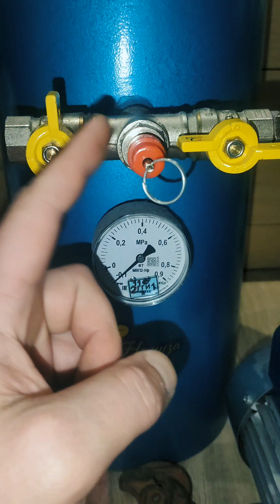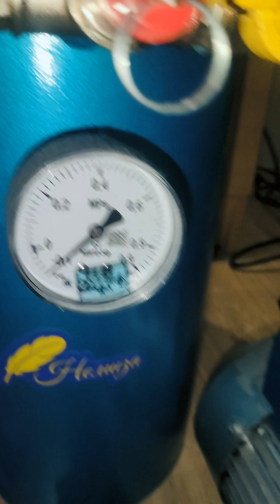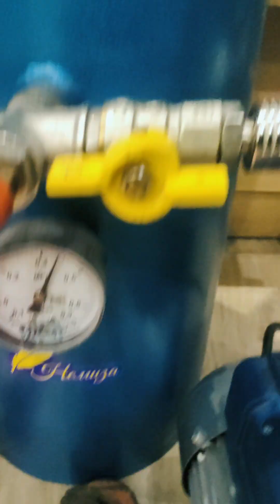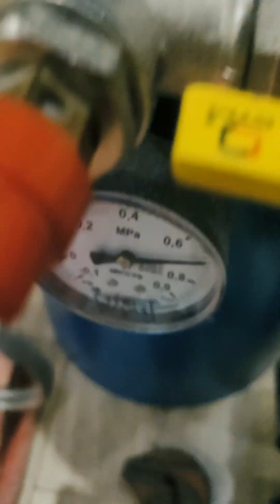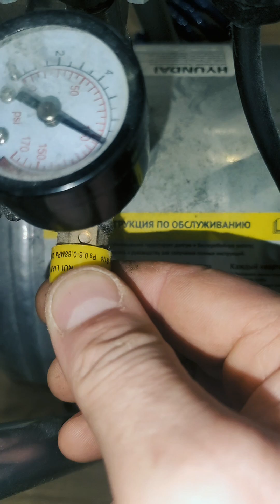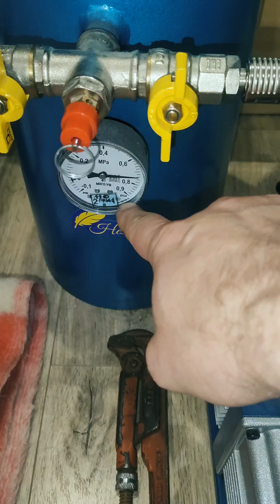СТАБИЛИЗАЦИЯ (грецкого ореха)..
Стабилить пробую первый раз... Смотрите, что у нас получится ...